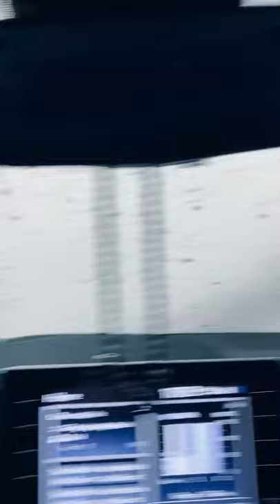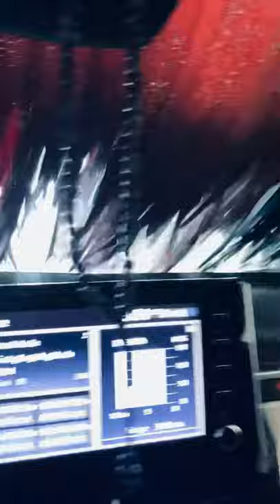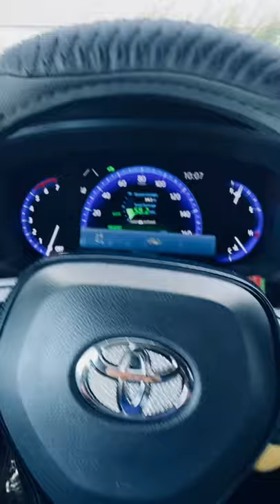Mark Jr 😇 🇺🇸 Subhan Allah Alhamdulillah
ToyBrid Car 🚘 Wash 🧼 🧽 wash 🧼